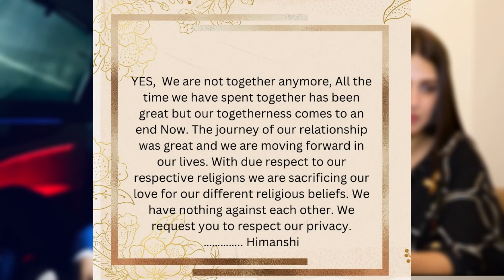😱Himanshi khurana and Asim riaz Breakup news, Asim riaz and himanshi khurana bigg boss breakup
SEARCH AND TAGS:

Himanshi khurana Break Her Silence After Breakup With Bigg Boss 13 Contestant Asim Riyaz

Asim HImanshi Ka Hua Break-Up, Himanshi Khurana Ne Kiya Confirmed!